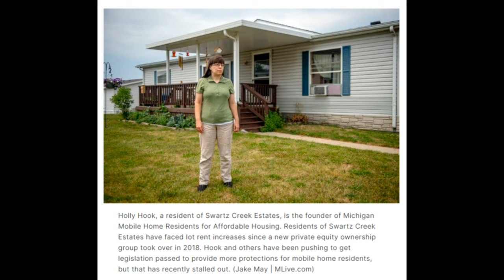Nomad? Van-life? Homeless? What's the Difference?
In my quest to find the meaning of life on the run and wading through the jargon and opinions of what these terms mean, I have come to my own delusion of what it all means to me.

Feel free to follow along and watch as my plans and schemes slowly unfold before your very eyes.

Stay safe while you are inside and out!  This RV Lock is a MUST for fulltimers and weekend warriors alike: